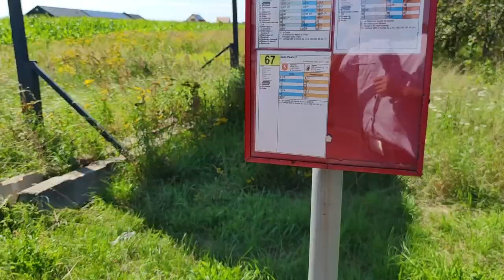Licheń - turystycznie :)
Jezioro licheńskie oraz najwyższy taras widokowy w Wielkopolsce